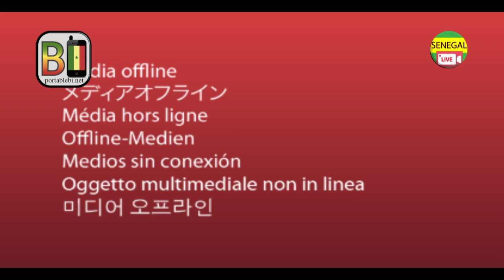Rebondissement sur le combat Modou LO Eumeu Sene , pere birahim corriges eumeu Sene